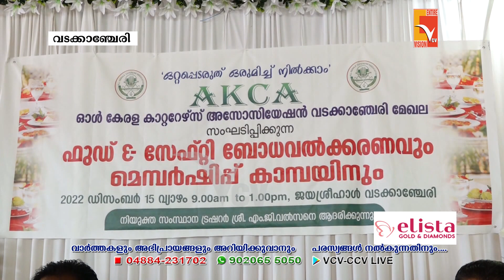AKCA വടക്കാഞ്ചേരി ഫുഡ് & സേഫ്റ്റി ബോധവൽക്കരണവും മെമ്പർഷിപ് ക്യാമ്പയിനും സംഘടിപ്പിച്ചു .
AKCA വടക്കാഞ്ചേരി മേഖലയുടെ നേതൃത്വത്തിൽ ഫുഡ് & സേഫ്റ്റി  ബോധവൽക്കരണവും മെമ്പർഷിപ് ക്യാമ്പയിനും സംഘടിപ്പിച്ചു .

NEWS UPDATES -Dec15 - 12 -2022
VCV NEW

Wadakkanchery, Thrissur